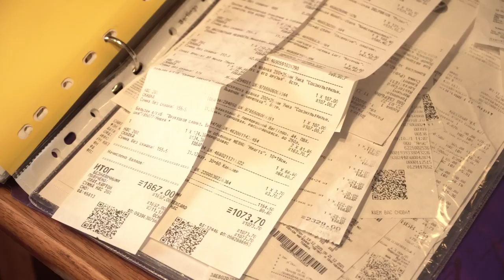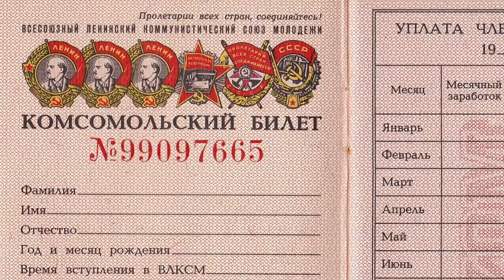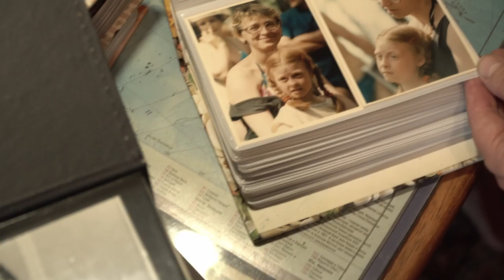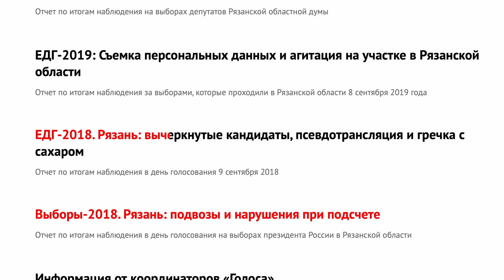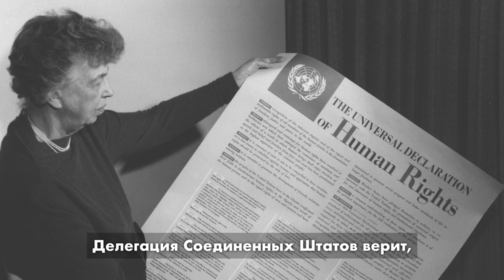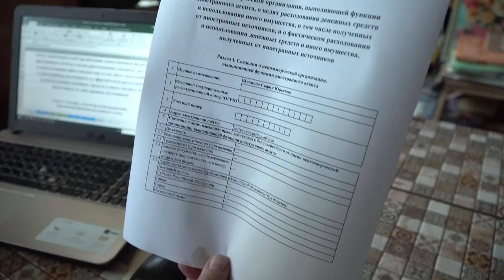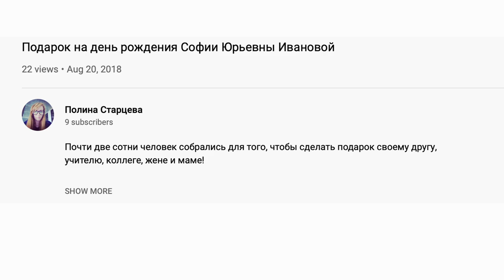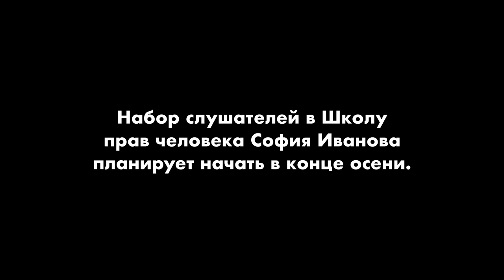«То, что приносило тебе страдания, даёт тебе толчок к развитию». София Иванова // ИНОАГЕНТЫ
«Меня назначили иностранным средством массовой информации. Вот я — живой человек. И я ещё — чьё-то средство. Но чьё — не знаю».

Как педагог из Рязани София Иванова стала «иноагентом»? Чем она так раздражает местных чиновников? Кто мог оказаться на её месте? И как выглядит жизнь в статусе «иноагента»?